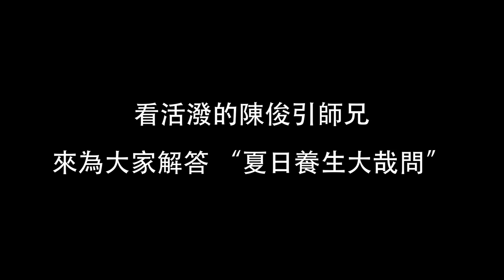《字幕精華版》04夏天練功一定要知道的事~【李鳳山師父平甩功】線上講座☀️精華╱第四集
夏天練功一定要知道的事☀️🔥~【李鳳山師父平甩功】線上講座直播／第四集精華

👏邀請來賓：陳俊引師兄(Adia Chen)

每天早上醒來，打噴嚏、擤鼻涕、紅眼睛、黑眼圈…，這就是陳俊引過去的人生。16年前本想朝演藝圈發展，但是再怎麼帥，鼻子過敏的毛病讓人瀟灑不起來。他不想當一輩子的藥罐子！練平甩三個月，有天早上醒來，發現兩個鼻孔都呼吸得到空氣，他知道”鼻子有救了”!
本集邀請《梅門平甩教學示範影片》男主角陳俊引師兄,跟大家分享夏天酷熱,練功要注意什麼才能達到冬病夏治的效果。

隔週進行平甩線上講座，帶觀眾們深入探討平甩，傳授李鳳山師父養生心法，藉由講座過程，解答各位鍛鍊上的問題。

每集直播專用頻道

04夏天練功一定要知道的事🔥~【李鳳山師父平甩功】線上講座v4☀️精華／第四集